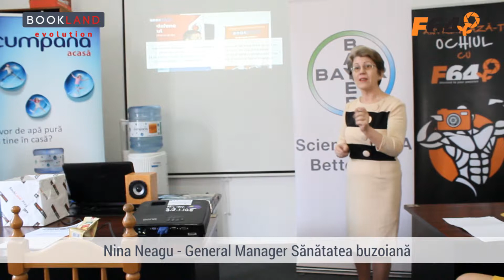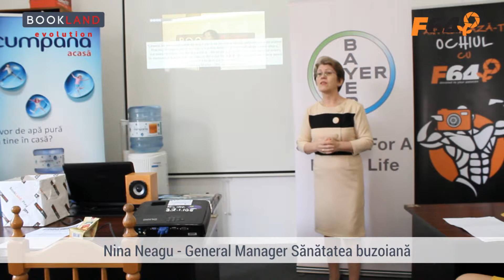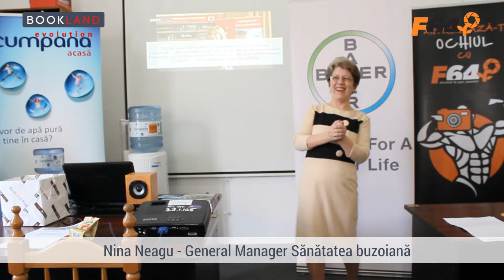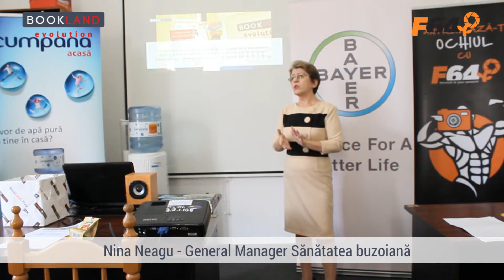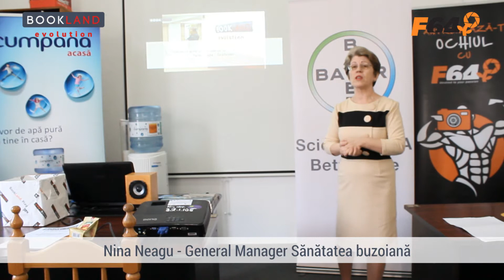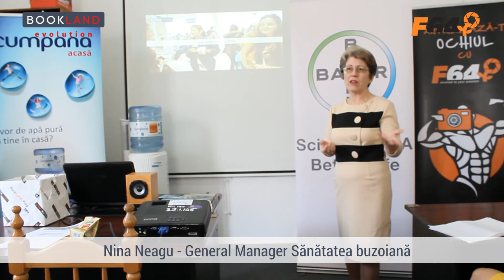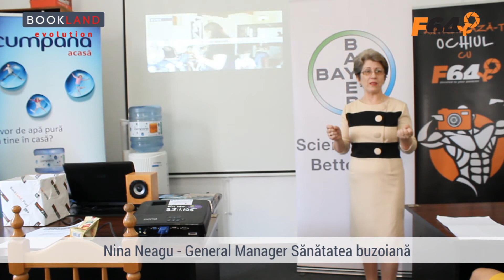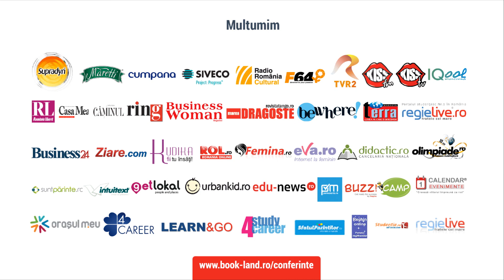Nina Neagu la Conferintele practice pentru tineri BookLand Evolution Buzau